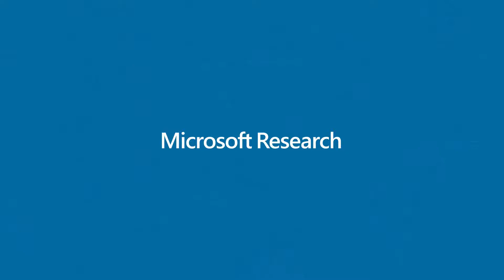Sriram Rajamani: Assistant Director MSRI, talks about Microsoft Research Fellow Program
The Microsoft Research Fellow program enables bright, young minds in India to do world class research, and prepares them to become tomorrowΓÇÖs innovators and leaders. MSR India has the best researchers pushing the frontiers of computer science and technology. Research Fellows at MSR India will have the opportunity to interact and work with all our researchers. Come join us and be inspired!